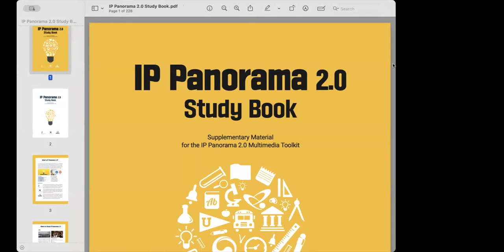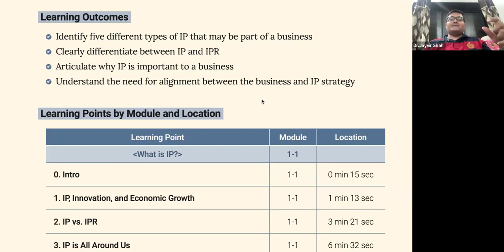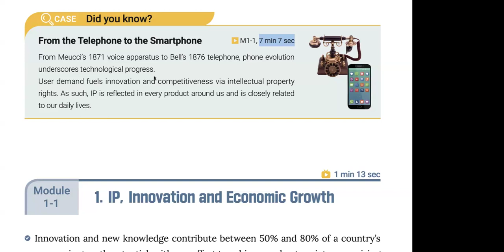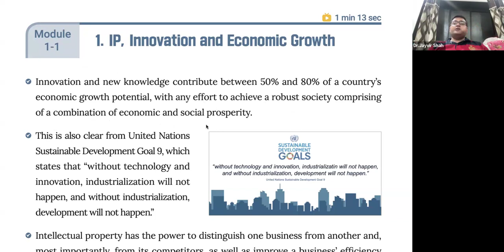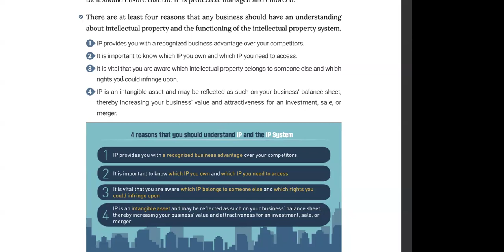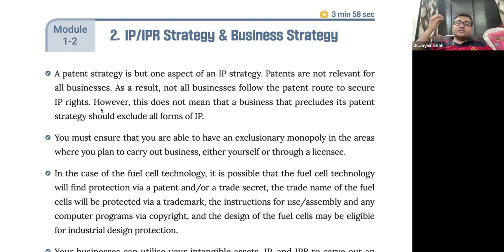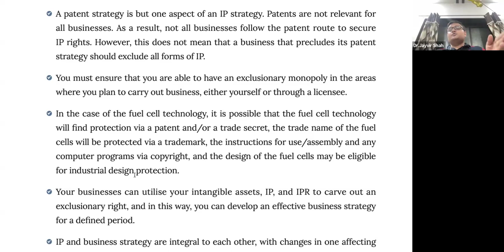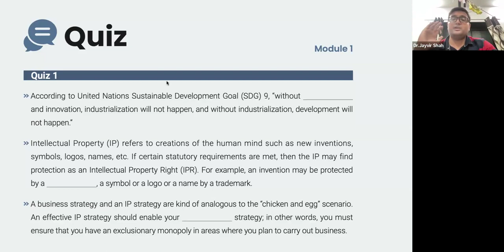Ip Panorama AICC Session-01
Patent Agent Examination,
Patent agent Eligibility,
Learn Patent & Earn,
Patent,
Indian Patent Agent,
Indian patent agent,
patent agent examination,
Indian patent agent examination,
patent drafting,
patent act,
patent rule,
Indian patent act,
Indian patent rule,
Indian patent information,
patent exam preparation,
Jayvir Shah,
Learn patent & earn,
Indian patent agent,
patent act,
patent act 1970,
Indian patent act 1970,
Indian patent act,

The Patent Agent Crash Course is a comprehensive program designed to prepare aspiring patent agents for the challenging field of intellectual property law. It equips participants with the knowledge and skills required to excel in the patent bar exam and build a successful career in this dynamic domain. This course offers a structured educational experience, focusing on practical applications and real-world scenarios to ensure a solid foundation in patent law.

Ideal candidates for this crash course include students, graduates, and professionals from science, engineering, and technical backgrounds who aspire to work in intellectual property law. The demand for registered patent agents is consistently high, making this course a valuable investment in one's career growth and professional success.

The course begins with an overview of intellectual property and its significance in protecting inventions and encouraging innovation. Participants will explore different patent types, such as utility, design, and plant patents, and understand the fundamental requirements for patentability, including novelty, non-obviousness, and utility. Additionally, they will gain insight into the patent application process, including drafting, filing, and the examination and granting procedures.

A critical aspect of patent law involves conducting prior art searches to identify existing patents and technical literature related to an invention. Through this course, participants will learn the art of performing comprehensive prior art searches and honing their patentability analysis skills. These abilities are essential in making informed decisions during the application process.

One of the core components of the course is patent prosecution. Participants will delve into the intricate process of negotiating with patent examiners, responding to office actions, and overcoming potential rejections. This knowledge is invaluable in successfully obtaining a granted patent.

To build competence in drafting high-quality patent applications, participants will receive hands-on training in crafting detailed and accurate patent specifications. The crash course will focus on teaching the art of describing inventions in a manner that ensures optimal protection while satisfying all legal requirements.

Furthermore, the crash course will delve into the nuances of patent infringement analysis and strategies for enforcing patents. Participants will understand how to evaluate potential infringement scenarios and explore methods for protecting patent rights through litigation, licensing, and other means.

To prepare participants for the patent bar exam, the course will conduct mock exams and provide comprehensive feedback to enhance their exam-taking abilities. Participants will learn effective time management, test-taking strategies, and gain exposure to past exam questions.

Throughout the course, experienced patent law professionals will guide participants, sharing real-world insights, and offering practical tips for success in the industry. Additionally, networking opportunities with industry experts will provide valuable connections and potential career prospects.

Upon completion of the Patent Agent Crash Course, participants will possess a comprehensive understanding of patent law, be well-prepared for the patent bar exam, and have the tools necessary to embark on a rewarding career as a registered patent agent. Whether seeking to join a prestigious law firm, work in-house at a corporation, or pursue entrepreneurial endeavors, this course sets the foundation for a prosperous future in the field of intellectual property law.